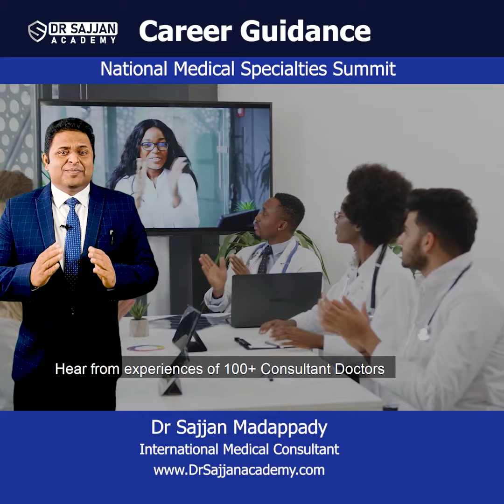Forensic Medicine | Career Guidance | Dr Jayaprakash K